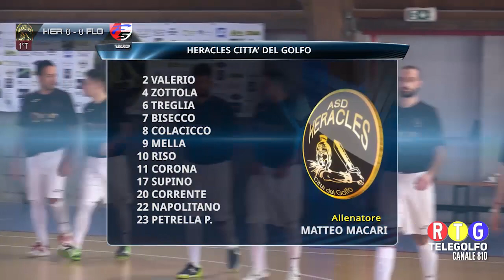15-12-18 Partitissima Calcio a 5 Heracles CDG - Flora 92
Gara completa del campionato di calcio a 5 C2 Lazio tra Heracles Città del Golfo e Flora 92